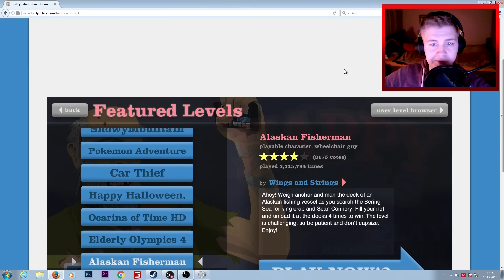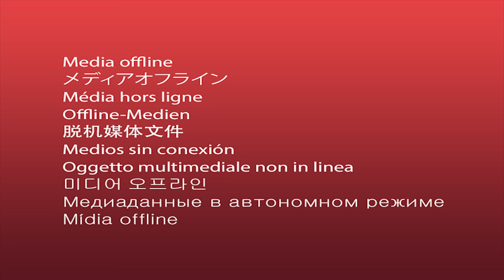HAPPY WHEELS - Der BANANEN-FLUCH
• HAPPY WHEELS
Irgendwas :D von Totaljerkface

•Kleiner Hinweis
Dieses Spiel ist ab 18